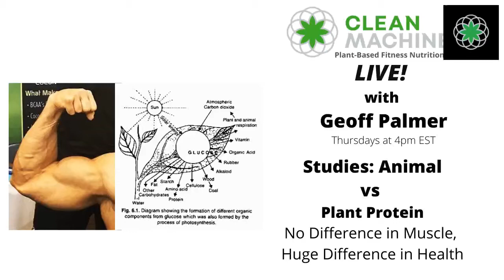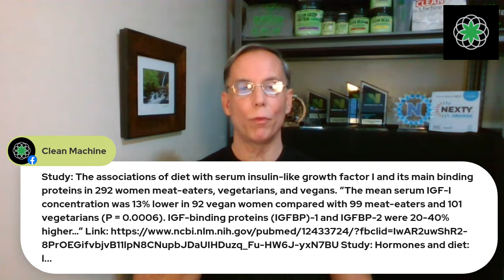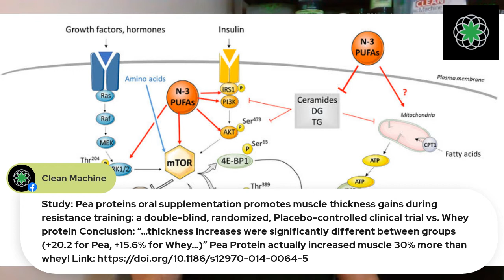CM Live! Studies: Animal vs Plant Protein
I'll be talking about studies on Animal vs Plant Protein and how no difference was observed in muscle gains but a huge difference was observed in health!